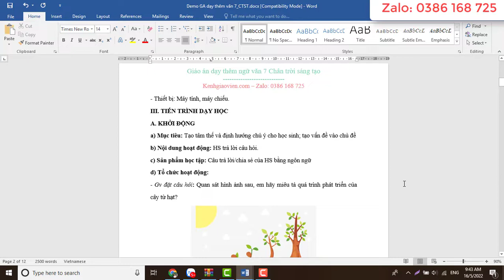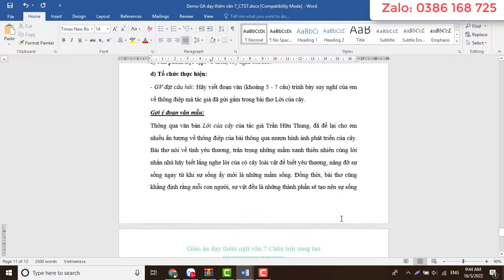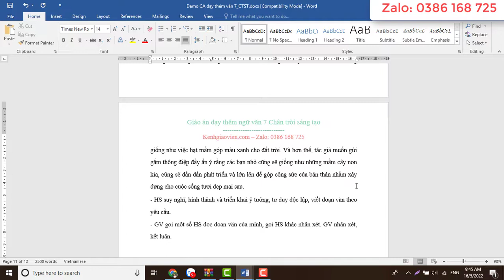Giáo án dạy thêm Văn 7 - Chân trời sáng tạo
Phía trên là video giáo án dạy thêm môn Văn 7 bộ sách Chân trời sáng tạo bài Luyện tập tổng hợp. Giáo án dạy thêm nhằm nâng cao và củng cố lại kiến thức về những bài học mà học sinh đã được học thông qua các hệ thống câu hỏi và các phiếu học tập để ôn luyện ….
Giáo án khi tải về sẽ có đầy đủ các bài trong chương trình Văn 7 Chân trời sáng tạo. Chúng tôi tin rằng, khi sở hữu giáo án dạy thêm này, công việc dạy học của thầy cô sẽ trở nên nhẹ nhàng và đạt hiệu quả tốt.